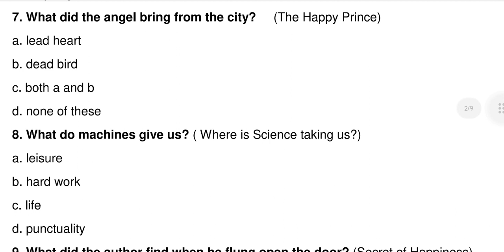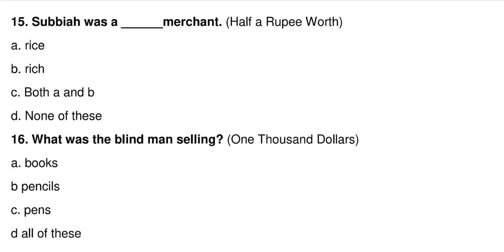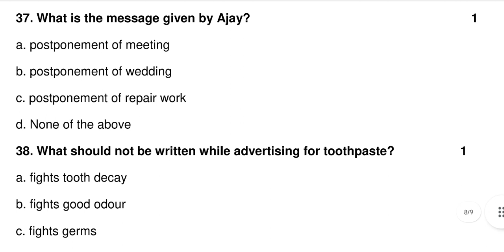Model Test Paper English 10th Class || Important Question || March 2023 || PSEB BOARD | RACHNA MEHTA